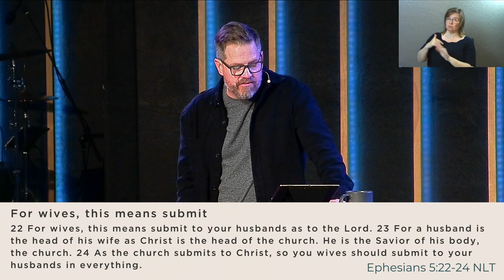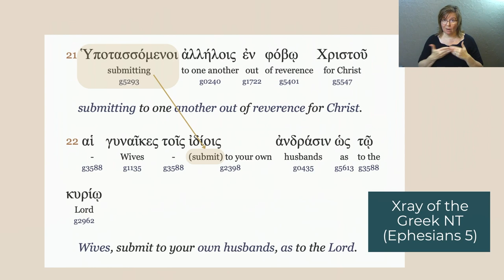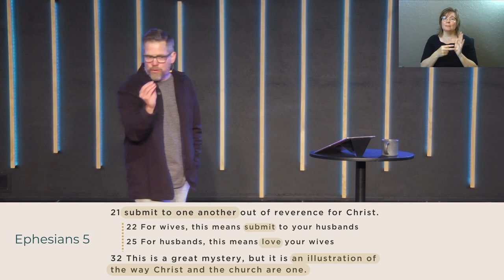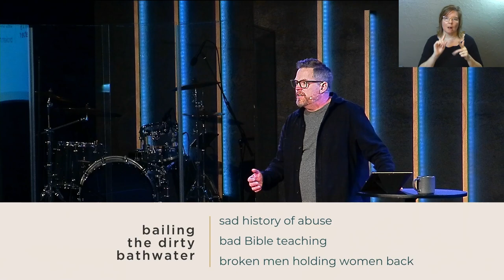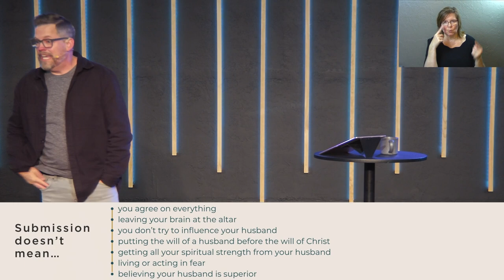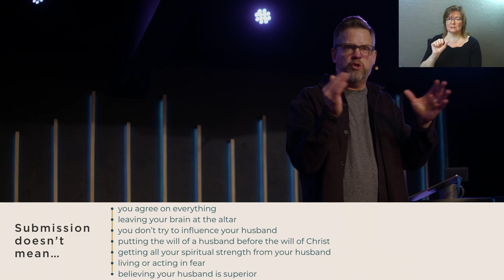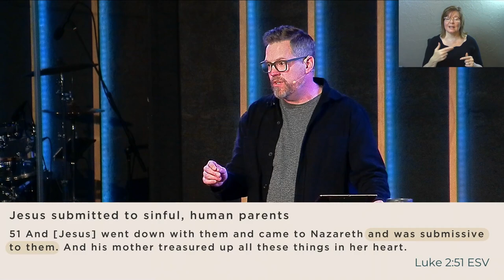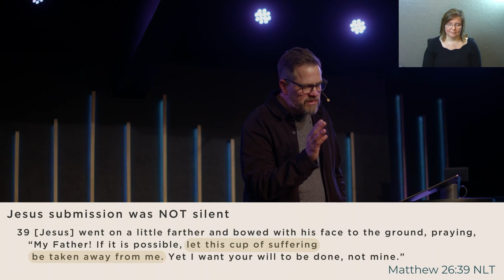Ephesians | Submission and Love: Wives (Sermon Only)